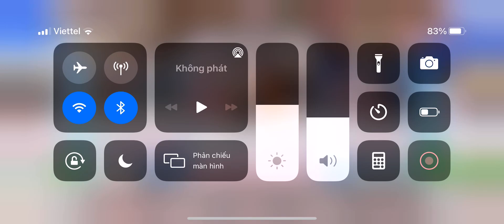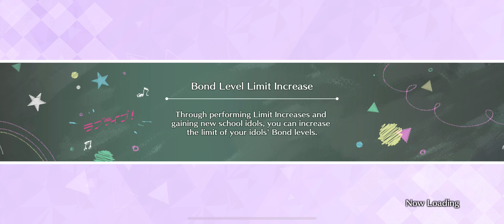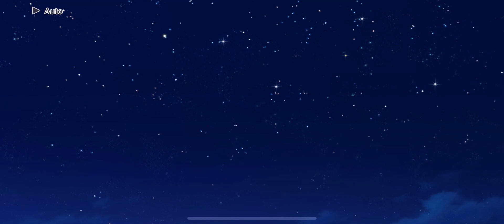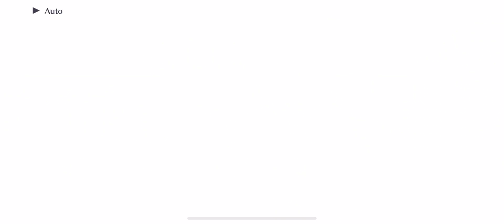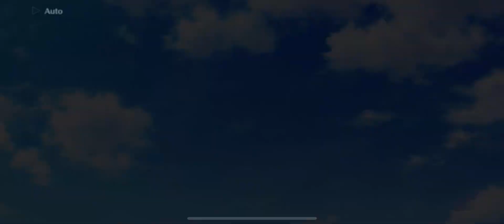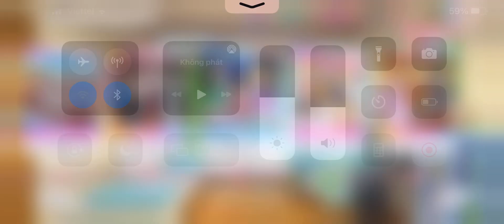LLAS MAIN STORY CHAP 39